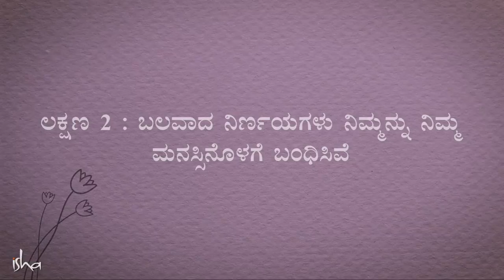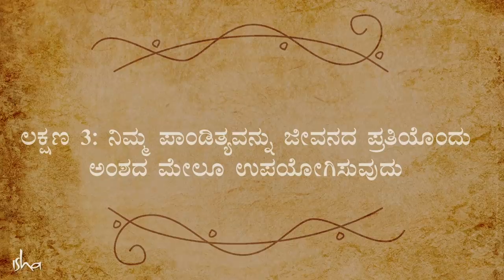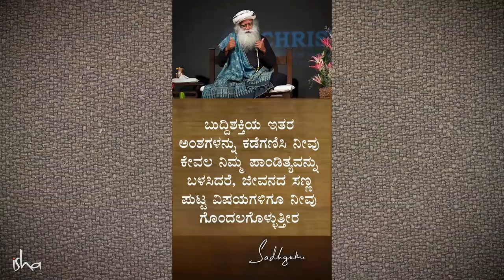'ನಿಮ್ಮ ಮನಸ್ಸು ನಾರ್ಮಲ್ ಆಗಿದೆಯೇ' ಎಂದು ತಿಳಿಯಲು 3 ಮಾರ್ಗಗಳು | ಸದ್ಗುರು ಕನ್ನಡ